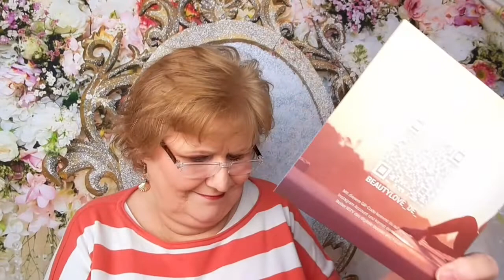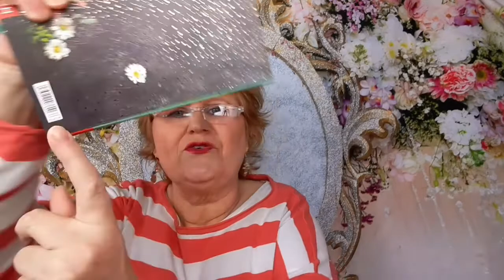Die"Beauty Love Box" für Jan/Feb 2022. Guuuuuuut !!!!!